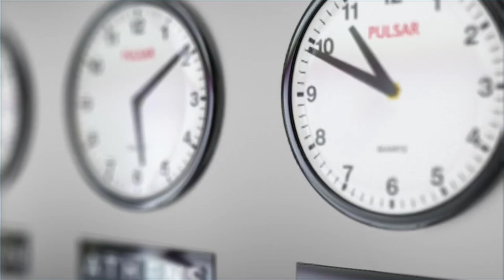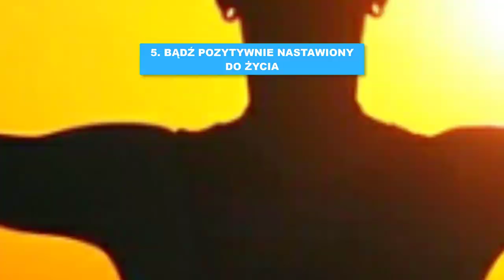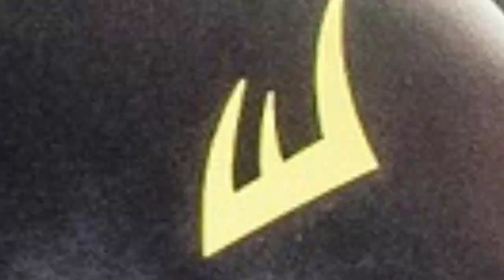Jak Być Bardziej Szczęśliwym? 8 Kluczy do Osiągnięcia Szczęścia (Szybko)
W tym video pokaże wam aż 8 niesamowitych kluczy, dzięki którym osiągniecie szczęście. Jeżeli więc interesuje Cię rozwój własnej osoby, chcesz czerpać z życia jak najwięcej i osiągnąć sukces to ten film jest dla Ciebie.

✅ Zapisz się na Newsletter nie przegap żadnego nowego video i otrzymuj ekskluzywne informacje nie publikowane nigdzie indziej.